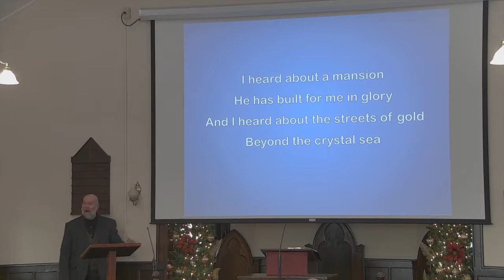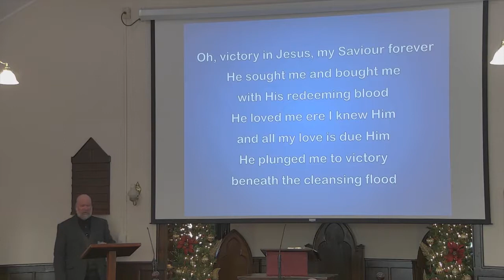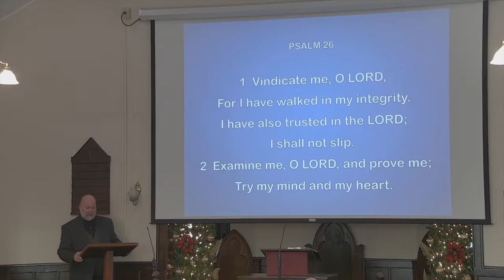January 31, 2021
Welcome! We hope everyone is keeping warm! Please join us for Today's message as Pastor Sargent continues the study in 2 Peter Chapter 2. We pray that you will be blessed!